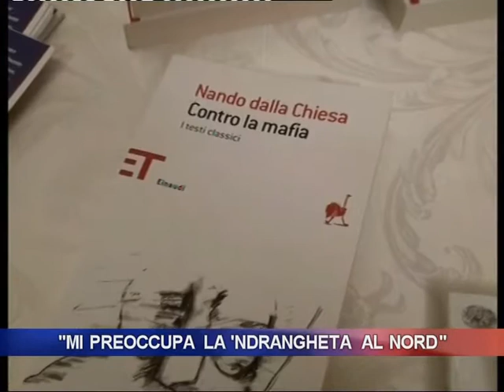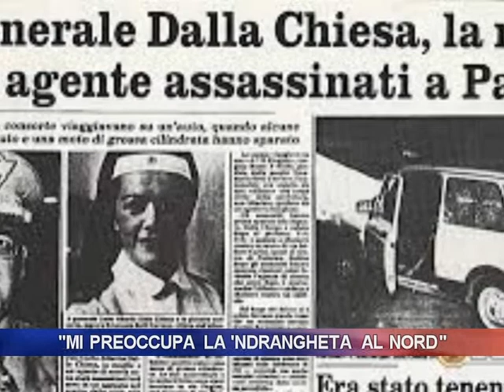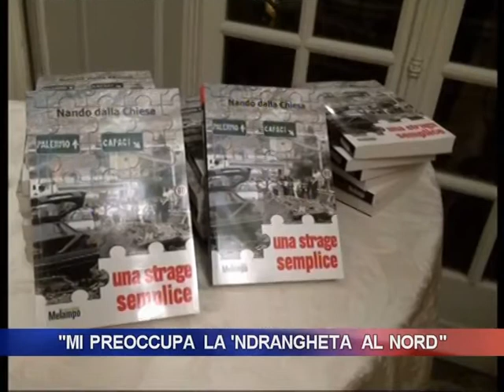Nando Dalla Chiesa: "Mi preoccupa la 'ndrangheta al nord"